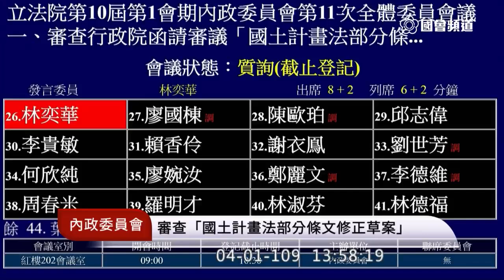議事規則 林奕華 同一個案子 另一個召委可以接續排審嗎 國土計畫法 2020 04 01 內政委員會 立法院演哪齣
主席 陳玉珍
台下 林淑芬 請其他黨團不要復議